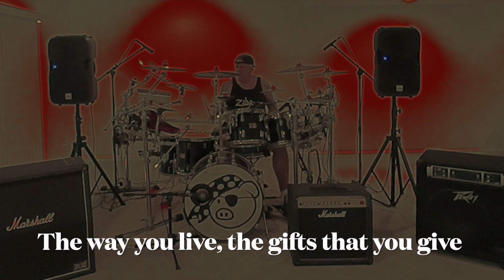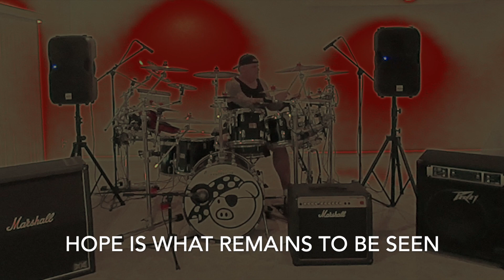The Garden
Pork Pie Percussion Drums - Roland Triggers - Zildjian & Sabian Cymbals - Pearl Pedals